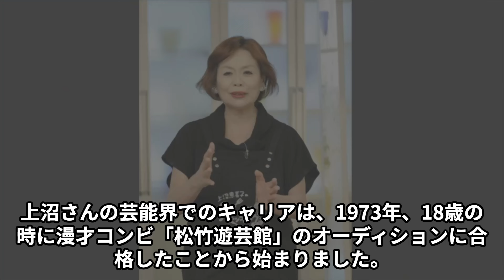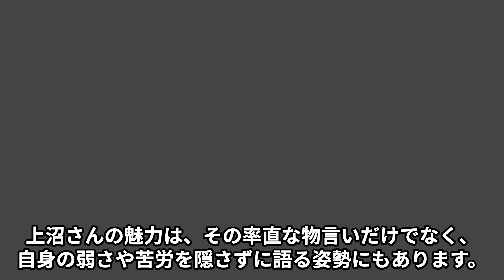上沼恵美子が糖尿病で歩行不能になり心身崩壊…「裏切られた」病気の原因は夫婦間の壮絶すぎるトラブル…番組への再起不能で芸能界引退発言も…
いつも昭和盤をご視聴いただき、ありがとうございます！

このチャンネルでは、政治家や相撲力士の話題を中心に、
芸能やスポーツの気になるエピソードを動画でお届けしています。

懐かしのあの方々から、今を輝くあの人まで詳しくご紹介していきます。

今回は、上沼恵美子さんの話術と人間性に焦点を当てます。彼女がどのように視聴者の心を掴むのか、そして最近の彼女の発言や経験について詳しくお話しします。また、彼女が公表した病気「夫源病」とは何かについても触れます。彼女の魅力と共に、最新のエピソードをぜひご覧ください。